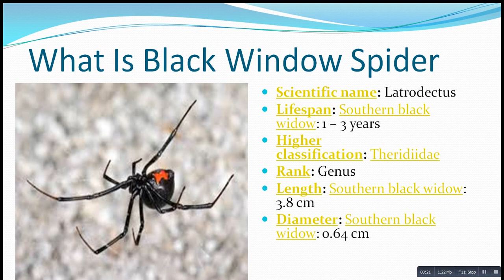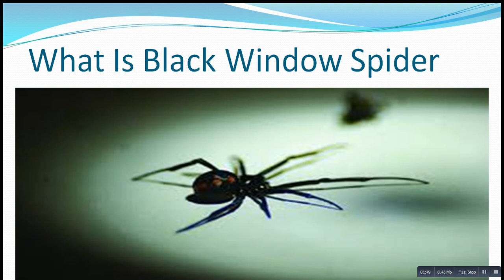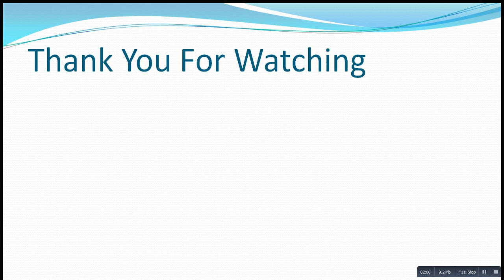What Is Black Window Spider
Scientific name: Latrodectus
Lifespan: Southern black widow: 1 – 3 years
Higher classification: Theridiidae
Rank: Genus
Length: Southern black widow: 3.8 cm
Diameter: Southern black widow: 0.64 cm